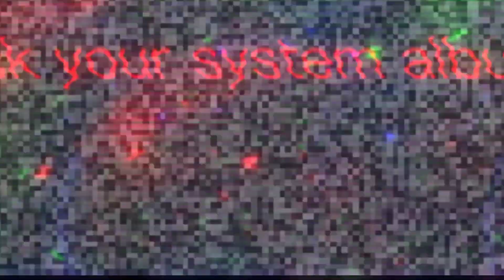EXO - Power/Don't Fight The Feeling | Award Show Concept Band Version